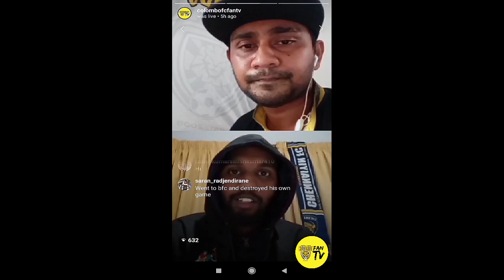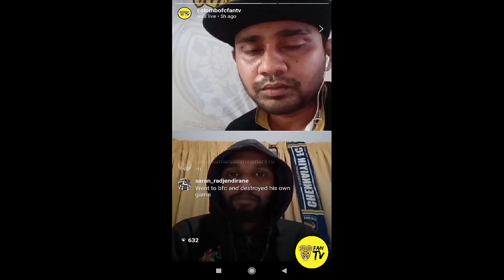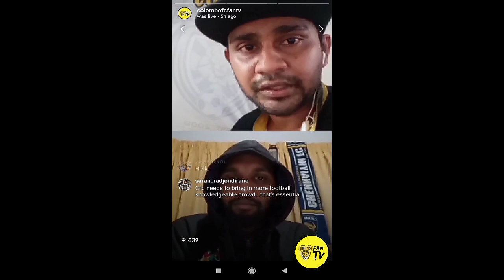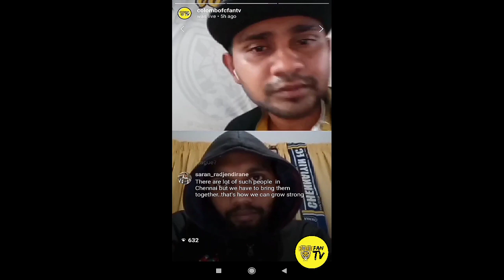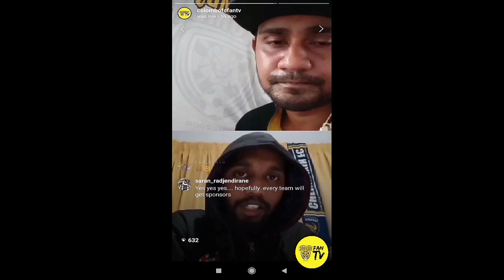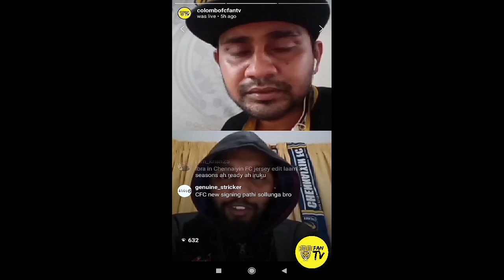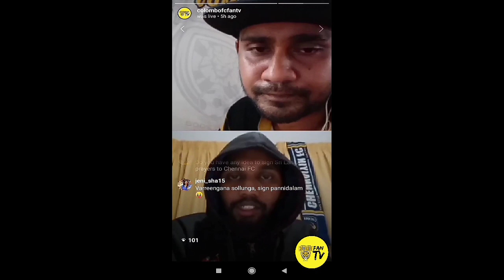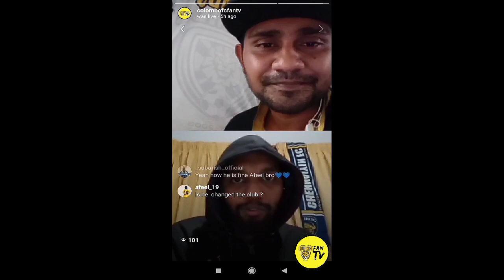"It was not easy being a Colombo FC Fan" | VanakamSuperMachans 🙏-Part 2 | Chat with Chennayin FC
As we continued talking with Chennayin FC's ''SuperMachans'".

This is the second part of the 2 video series

On this segment we discuss and exchange views about the fan culture, support to the fan community from the clubs, vision and developments to the fan clubs and much more 🇮🇳 & 🇱🇰

I was joined by brother Damian who is Chennayin FC Ultra.

SuperMaachans are the Official fan club of Chennayin FC who formed themselves along with inception the club back in 2014.

About US :
Colombo FC FanTV is the FIRST channel dedicated to All Sri Lankan Football and Colombo FC fans, with a mission to provide regular updates on the Football updates from a Fan perspective.

Our vision is to be the No 1. Fan club of South Asia

This channel is yours as much as it is ours.